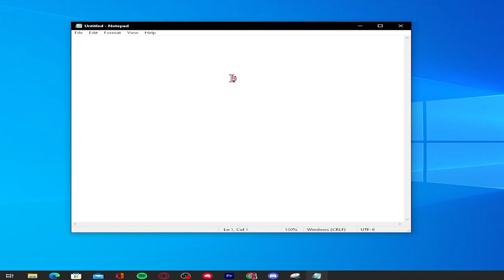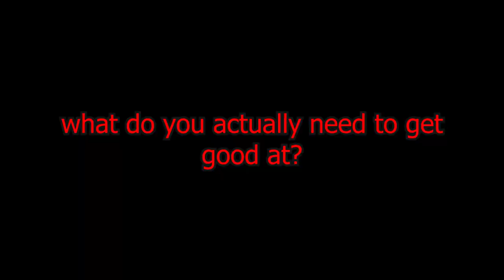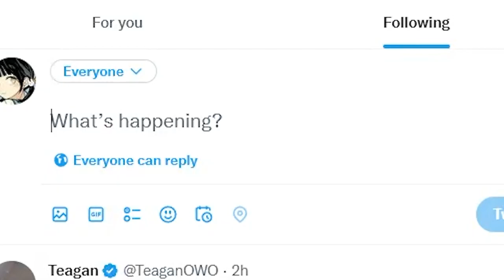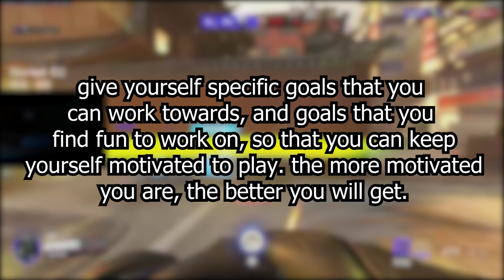How to be good at video games (and why you suck)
why you suck at video games, and how you actually get better at them

TL;DR: Its not a bad thing to suck at playing video games, but like with all things in life, you might find a point where you've had enough and actually want to improve. Its as simple as finding that motivation to play the game - being specific with your choice. Whether that be through getting better at a single skillset, like improving your clutches in valorant, or improving your efficiency at farming in genshin. You then set yourself goals every time you play the game, and use that as your reason to come back, to improve and complete those goals, so you can get better, and before no time, You'll be soaring.